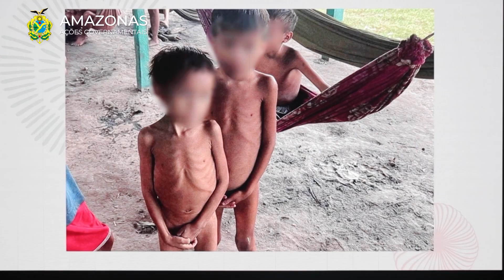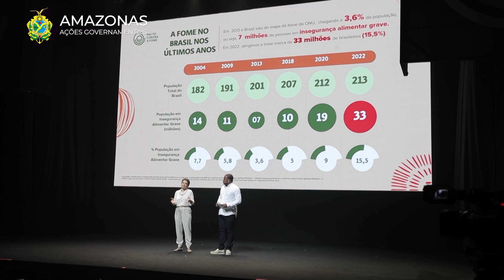Governo Pacto contra fome - 26.05.2023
O governador Wilson Lima apresentou, durante o lançamento do pacto contra fome, as iniciativas que fazem parte da política de segurança alimentar desenvolvida pelo Amazonas. O auxílio estadual, no valor de 150 reis mensais, já atende 300 mil famílias e é o maior programa de transferência de renda da história do Amazonas.